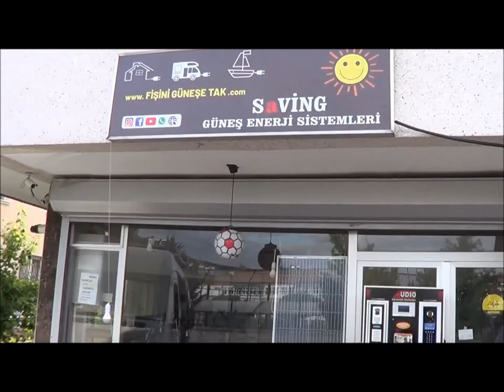KARAVAN GÜNEŞ ENERJİ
SAVİNG MOBİL SİSTEMLER
Saving Güneş Enerji Sistemleri mobil araçlar, tekneler ve küçük evler gibi yerel şebeke dışı uygulamalar için enerji yönetimi ve bağımsız güç çözümleri sunar. Güneş panelleri, aküler, invertör / şarj cihazları ve komple güneş kitlerinde izleme dâhil tüm sistemleri sunuyoruz.

Saving Güneş Enerji, müşterilerimize deneyime dayalı pratik,  destek ve tavsiye sağlamaya odaklanan çalışanlara ait bir şirkettir.
Aküler,  şarj cihazları, güneş panelleri, Güneş Kitleri veya Mobil Aracınızı güneş enerjisi, diğer şarj kaynakları ve enerji tasarruflu cihazlarla donatmakla ilgileniyorsanız, bizimle iletişime geçiniz!

Siteler Üstü/ ANKARA adresindeyiz.

SÜRDÜREBİLİRLİK öncelikli prensibimiz olarak 5 YIL GARANTİLİ Victron ve 2 YIL GARANTİLİ muadil ürünlerden oluşturulmuş, bölge ve mevsimsel şartlar çerçevesinde hazır sistemler sunuyoruz.

Nereden başlayacağınızı bilmiyorsanız
Neye ihtiyacınız olduğu hakkında hiçbir fikriniz yoksa ve rehberlik arıyorsanız, başlamanın en iyi yolu whatsapp veya e-mail ile bizim ile iletişime geçin. . Teçhizatınız, kamp yaşam tarzınız, iş enerji ihtiyaçlarınız ve güç tüketimi alışkanlıklarınızla ilgili sorularda size rehberlik edeceğiz. Talepleriniz ne kadar eksiksiz olursa, Saving Güneş Enerji proje sorumlularımızın, sizi doğru yöne yönlendirmesi o kadar kolay olacaktır. Bu, daha fazla soru içeren bir e-posta veya önerilen ihtiyaç listesiyle bir ön tasarım planlaması olabilir.

Herkes teçhizatlarını farklı kullandığından, otomobil, panelvan,  otobüs, vs.’nin her modeli için “tek beden herkese uyar ” düşüncesi yoktur. Güç sistemlerimizi elektrik ihtiyaçlarınıza, alan kısıtlamalarına ve bütçe sınırlarınıza bağlı olarak süreklilik prensibi ile tamamen özelleştirilebiliriz.

Belirli bir uygulama için tasarım
Karavan, römork veya 5. tekerlek, kamyonet dönüşümü , kampçı, otobüs , tekne veya küçük ev gibi belirli bir uygulama için bir sistem tasarlıyorsanız SAVİNG MOBİL SİSTEMLERİMİZİ inceleyebilirsiniz. Saving Mobil Sistem kategorilerinin her birinde seçim yapabileceğiniz üç sınıf kit tasarladık. Bu popüler kitlerden biri ihtiyaçlarınızı karşılayabilir veya belki de size özel bir yapılandırma için ilham kaynağı olabilir

Kendi sisteminizi yapılandırmak isterseniz, whatsaap veya e-mail ile bizimle iletişime geçiniz. Bir tasarım hakkında neyi beğendiğinizi ve neyi değiştirmek istediğinizi bize bildirin. Size özelleştirilmiş bir sistem elde etmek için tasarımlarımızdan herhangi birini değiştirebiliriz.

Saving Güneş Enerji’nin kurulumumu yapmasını istiyorum
Kurulumu yapmamızı isterseniz, süreci başlatmanın en iyi yolu bize ulaşmaktır.  Tasarım ve fiyatı onayladığınızda, bir kurulum tarihi ayarlamak için sizinle birlikte çalışacağız. Kurulumunuzu olabildiğince çabuk planlamanız çok önemlidir, çünkü genellikle haftalar öncesinde rezervasyon yaptırırız.